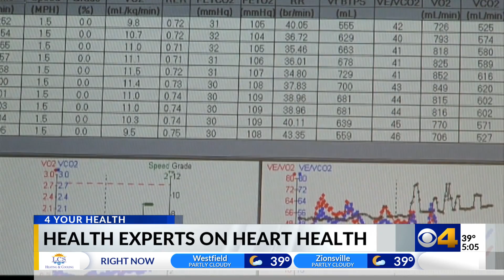American Heart Month: Have you been checked?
February is American Heart Month and doctor's are urging people in central Indiana to get their heart checked, particularly if you have symptoms or have had COVID-19.